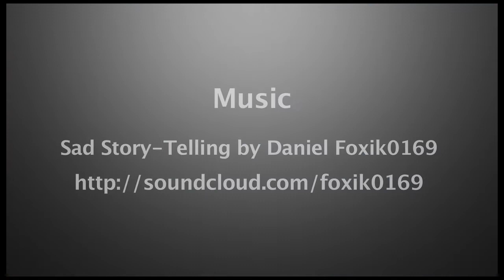Video Contest: How To Search for friends on Facebook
We are challenging YOU to produce a short video that teaches people...

HOW TO SEARCH FOR FRIENDS ON FACEBOOK

Your tech savviness could really help an elder or anyone who is just learning to go online and use a computer.

Take the Net Connectors Video Challenge and you could win an iPod nano with Multi-Touch!

For a chance to win, you must create and upload your own "how to" video, on How To Search for Friends on Facebook, using the upload form at the bottom of this page. The winning video will be selected from the 5 most "liked" videos, voted on by your peers, and a final winner will be chosen by our editorial review team at non-profit One Economy. Once it's posted, increase your chances of winning by telling your friends to "like" your video!

Check out the section on the right for helpful links on creating the best video "how to" lesson!